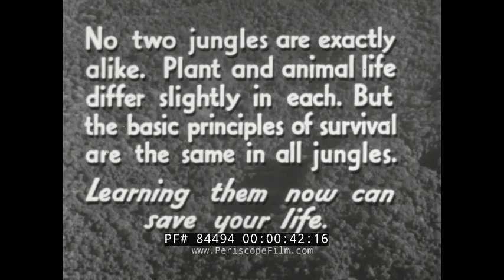LIVE AND LAND IN THE JUNGLE U.S. ARMY AIR FORCE SURVIVAL FILM PART I 84494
This WWII survival film, LAND AND LIVE IN THE JUNGLE (Part 1) dramatizes the survival of the crew of a downed military aircraft in the jungle. The film features Van Heflin as Lieutenant Lynn Harrison. The film was intended to offer practical information for downed fliers, but also to boost the morale of flight crews who might have to make a forced landing in the Pacific campaign.

In the film, four crewman rely on teamwork to make their survival fairly easy — using the jungle's resources to their advantage. On the other hand Captain Harris panics and ends up paying a terrible price. The film includes many helpful hints from how to use a signal mirror, how to create a hammock from your parachute or how to use it as a net to catch fish, and how to deal with native Pacific islanders. There's also discussions about how to avoid large predators and snakes, treating scrapes & wounds to avoid jungle rot, plants and fruits to use and avoid, what fish and animals are safe to eat, etc. The film also shows how to set up a primitive kitchen, the use of Halazone & Atabrine tablets to purify water and fight Malaria, how to set traps and snares to catch small animals and birds, how to deal with and prevent insect bites, how to get rid of leeches, etc. There is also information about how to prepare food in the jungle, how to construct a campsite, build and use a river raft, and more.